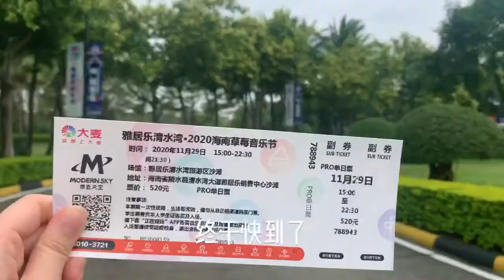2020海南草莓音乐节vlog🍓Strawberry Music Festival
热爱生活，热爱live music